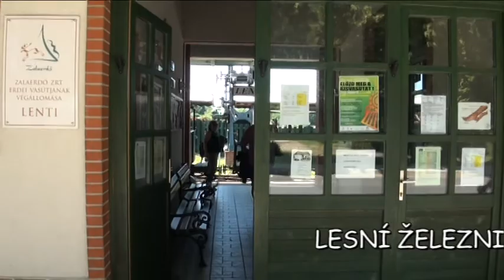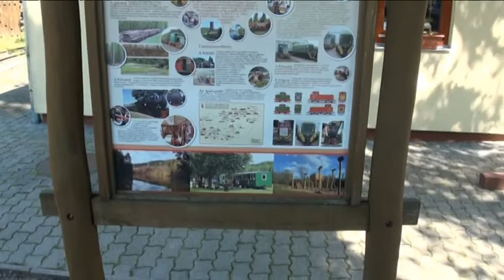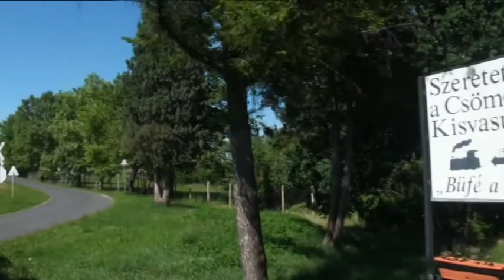Plitvice a termály 2022 - Aqua Lasae, Lenti a lesní železnice - 11. června 2022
Ráno před odjezdem z Varaždinským Toplic zoncna rumpluje, a tak se rozhodneme, že když máme čas, že se podíváme do prapůvodních římských termálních lázní Aqua Lasae. Po problémech se zaparkováním nakonec místo najdeme nad hotelem, asi 300 metrů nad lázněmi. Prohlédneme si lázně s horkým pramenem, dáme si kafíčko, zmrzlinu a zákusek a vyrážíme směr Lenti. Tam dorazíme po poledni, ubytujeme se v penzionu Heidi a pak vyrážíme lesní úzkorozchodnou železnicí 14 km do Csemedoru. Cesta nás totálně vyklepe a tak po návratu do Lenti si zajdeme na parádní večeři kousek od penzionu. Maximálně prožitý den a zítra nás čekají termály.